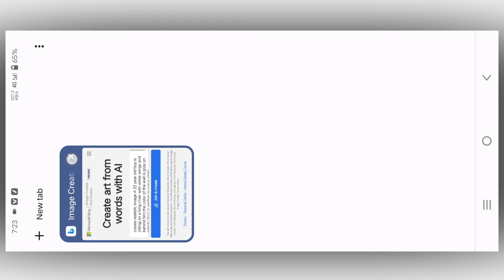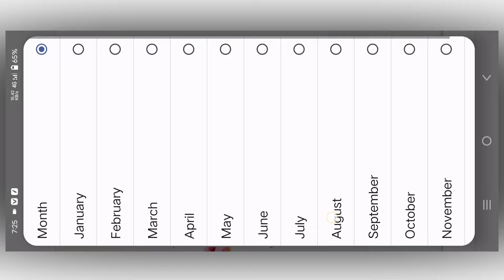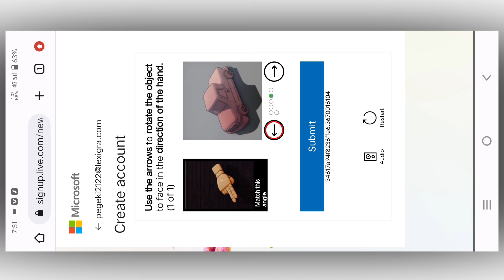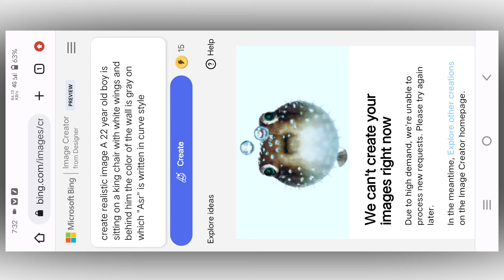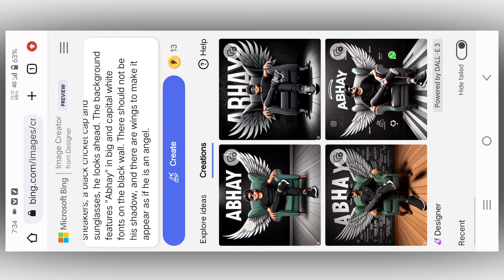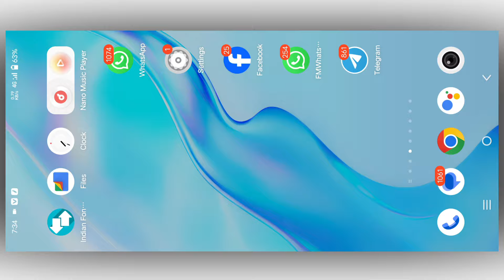अपने नाम का बनाएं 3D में इस तरीके //create 3D logo name ai // Apne naam ka 3D logo banaen 2024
logo kaise banaye,mobile se logo kaise banaye,
logo design,
how to create a logo,how to create logo for youtube channel,
how to create logo,mobile se logo kaise banaya jata hai,
apne channel ka logo kaise banae,
create logo with ai,professional logo design,
how to create logo with ai,
how to create ai logos,create a logo,
make professional logo on android,
ai logo generator,